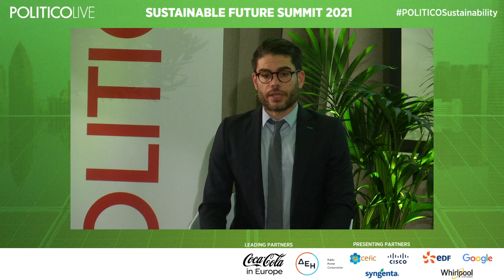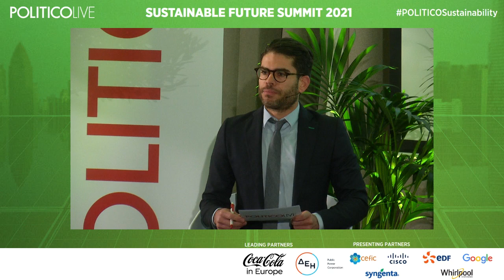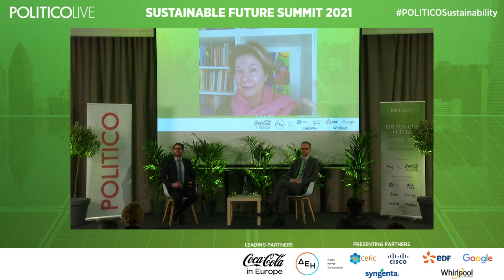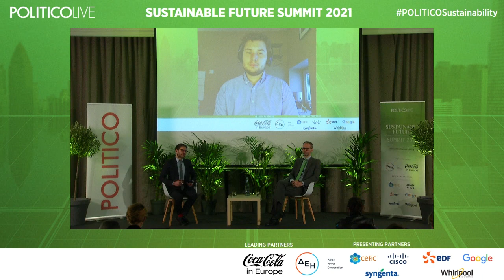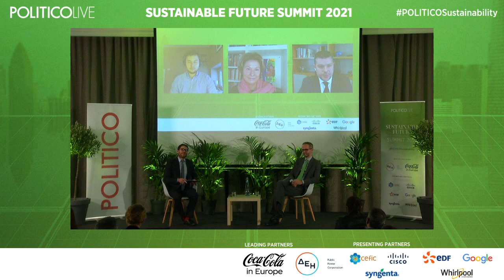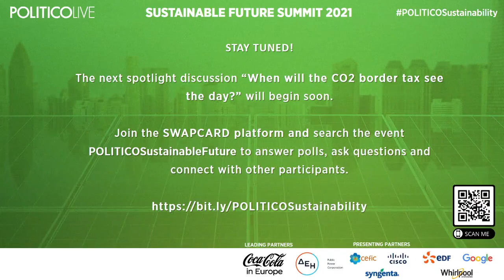Panel discussion: Beyond the PR stunt: making the transition green and inclusive | SFS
Questions discussed include:
- The green transition holds the promise of creating many new jobs. Can those positions be filed by people currently working in energy intensive industries? How does it vary between sectors?
- Are there enough green jobs to cover all levels of qualification?
- How can national governments support companies where the green transition is likely to be challenging?

With:
- Georgios Stassis, chairman and CEO, Public Power Corporation
- Adam Guibourgé-Czetwertyński, deputy minister, Ministry for Climate and Environment, Poland
- Nicklas Nienass, MEP (Greens/EFA, Germany), European Parliament
- Samantha Smith, director, Just Transition Centre
Moderated by Aitor Hernández-Morales, reporter, POLITICO